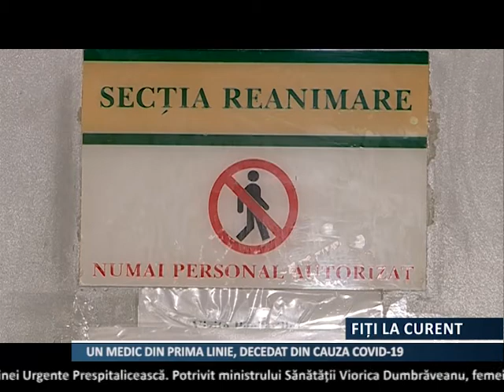Al doilea deces de Covid-19 în Moldova: un medic de 79 de ani din prima linie